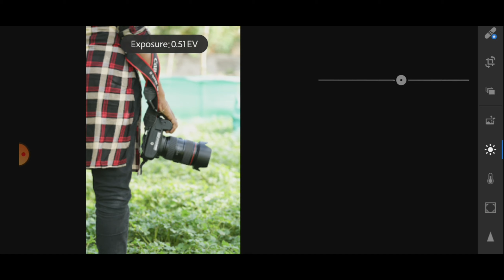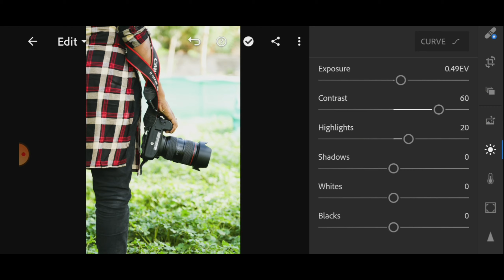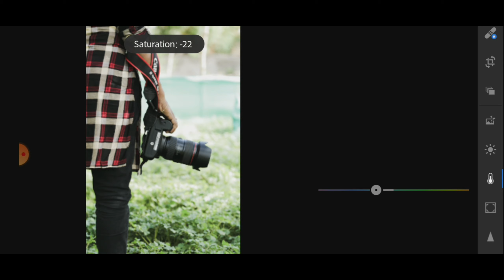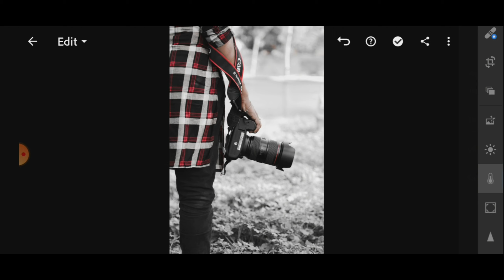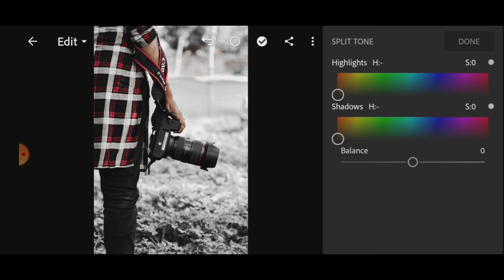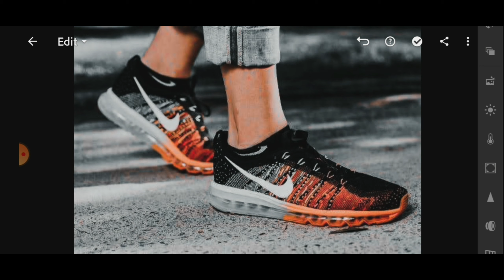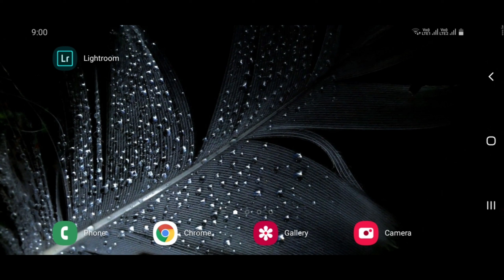Lightroom - Black Tone Filter | Mobile Preset DNG | Mobile Tutorial | Simple Mobile Editing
In this video, I will show you how to edit Black Tone Filter using Lightroom mobile application.

Enjoy my preset and transform your images with amazing new Looks.😍

NOTE: Sometimes presets doesn't work on every photo, so try to edit some settings manually to get better result on your photos.